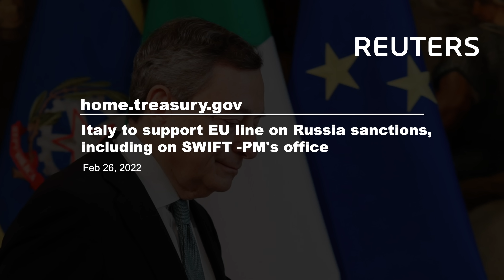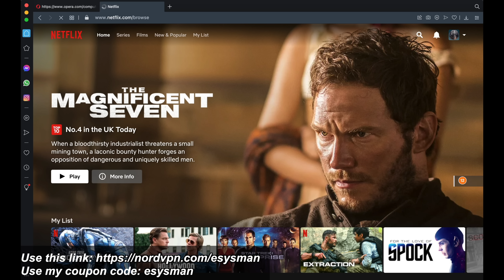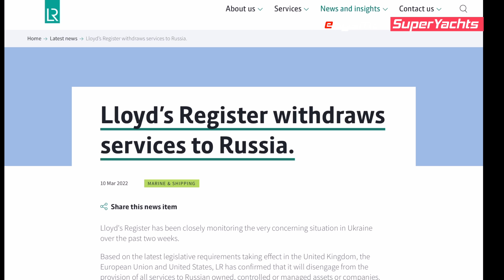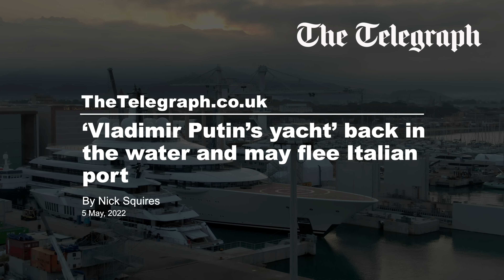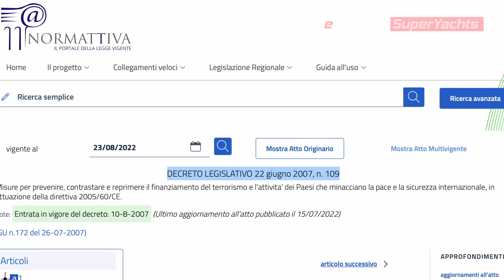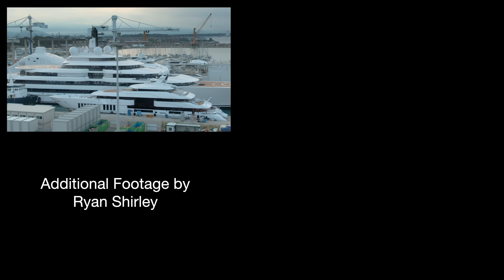“Millions…” Staggering Monthly Costs of Seized Superyachts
to get the two year plan with an exclusive deal PLUS 4 bonus months free. It’s risk free with NordVPN’s 30 day money back guarantee.

Italy's Crippling Costs of SuperYachts Sanction
A Russian invasion of Ukraine created sanctions unlike anything Russia had ever seen from the west. As a result of these sanctions, we look at the crippling costs of Millions of euros the Italian Government are paying to keep assets frozen.

As Russian tanks rolled over Ukraine’s border in February 2022, the west looked at ways to retaliate without starting world war III. A raft of unprecedented sanctions were placed on Russia by the US, the EU and the UK plus other Western countries to try to make them reconsider. Russia, no stranger to sanctions from the West could not have expected the sanctions to be as expansive as they were.

In this video we look into the mounting costs of maintaining the assets seized by Italy.